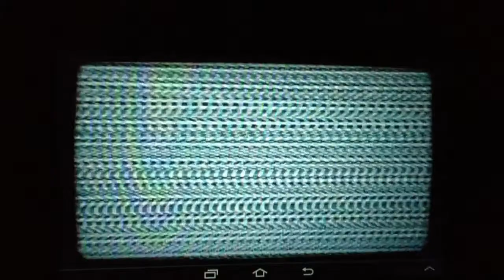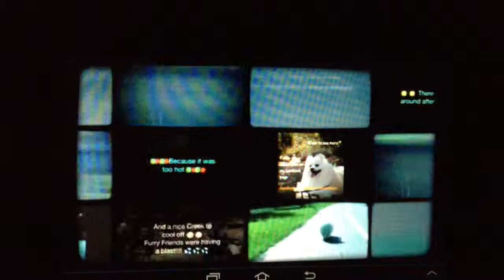Strutt your Mutt Walk: Los Angeles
September 15, 2013
Woodley Park.